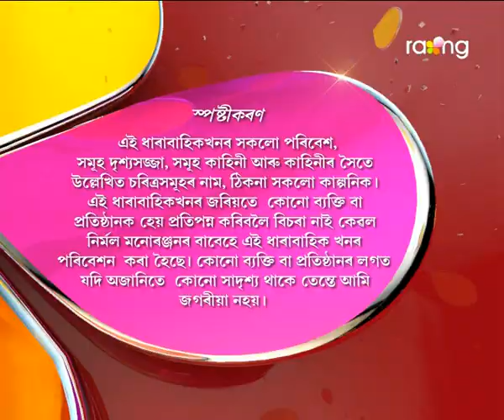Abelir Ramdhenu | 31st Dec | Full Episode | No 114